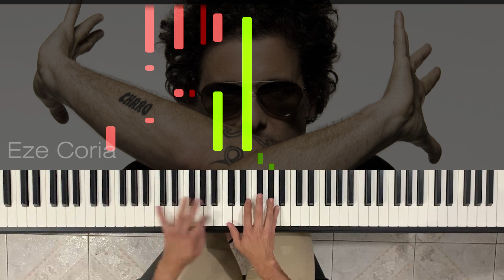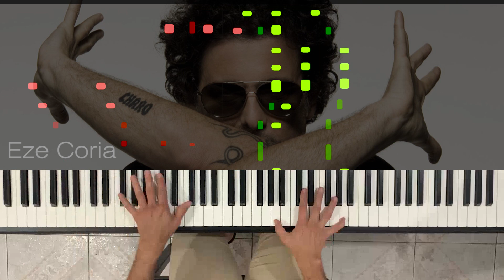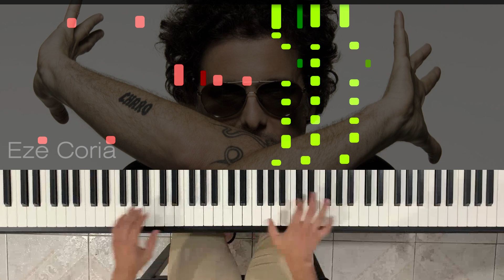Crímenes Perfectos | Andrés Calamaro ~ Piano Cover